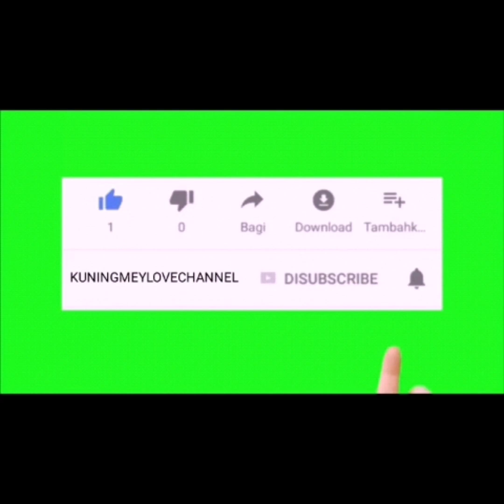GAMIS JUMBO MURAH LD 120-160 UNTUK WANITA GEMUK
Assalamualaikum wr.wb
Kali ini yang direkomendasikan model model gamis jumbo yang motifnya cantik cantik semua terbaru sekarang ini direstok terus insyAllah untuk model gamis gamis jumbo ini.Menggunakan bahan yang adem dan nyaman dikenakan disegala cuaca.Busana ini sangat cocok kakak kenakan untuk busana santai.Semoga busana ini menginspirasi kakak kakak semuanya.